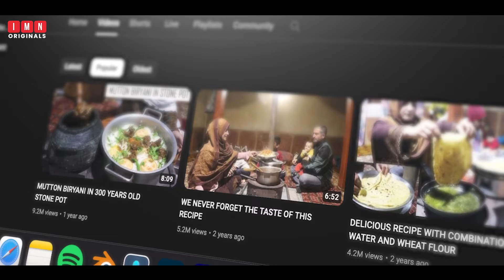The BIGGEST YouTuber from GILGIT-BALTISTAN? | Mehboob Ali from Nagar Valley | IMN Originals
Meet Mr. Mehboob Ali: The YouTube Success Story from Chalt Valley, Nagar, Gilgit Baltistan! 🌟 Starting in 2017, he's grown to over 300K followers across multiple channels. Watch his incredible story! 🎥✨

Connect with IMN